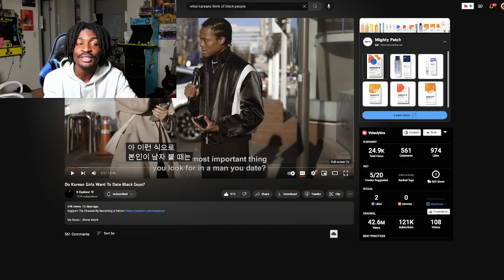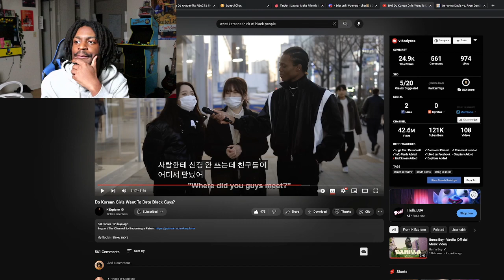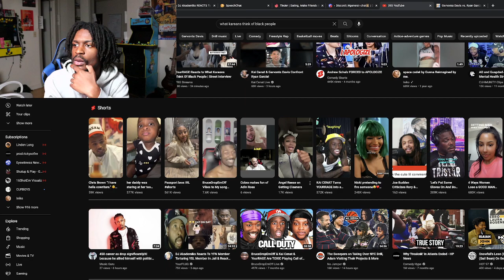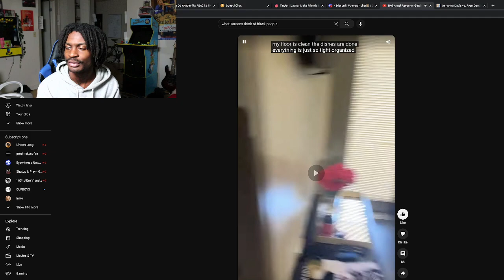Linden Long finds out if Koreans like black men (WE IN THE CLEAR)